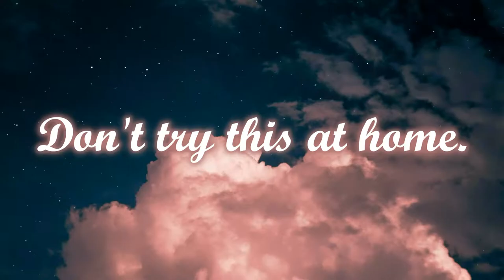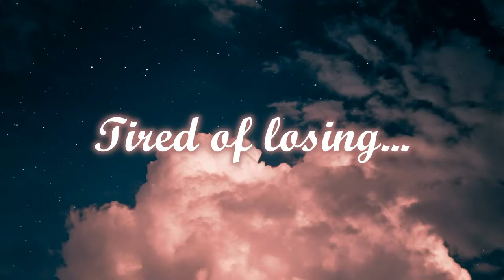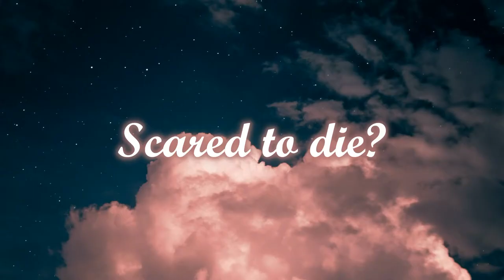Mobile Legends S18 Highlights